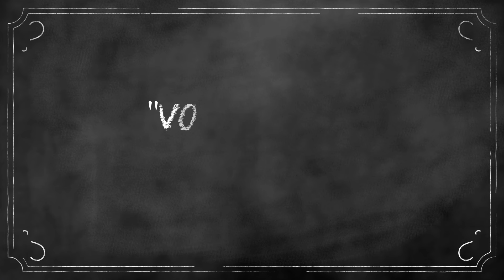Carnaval de SANTA Martha ACATITLA 2024, IZTAPALAPA ¡Una CHULADA!